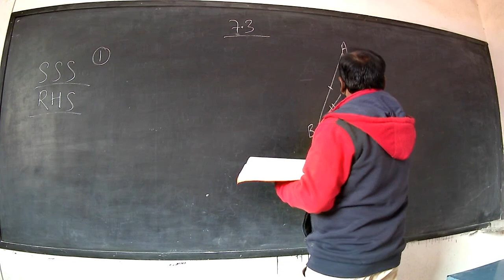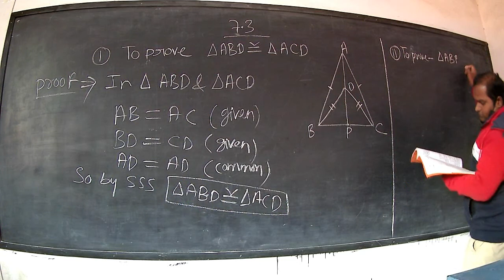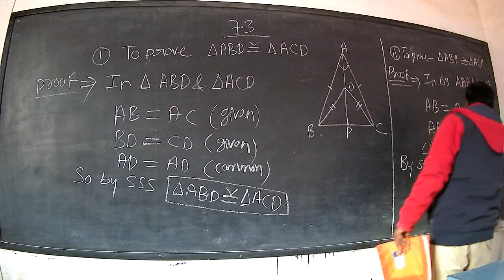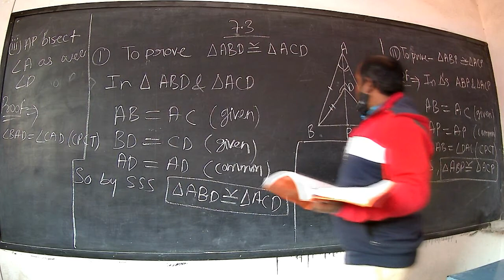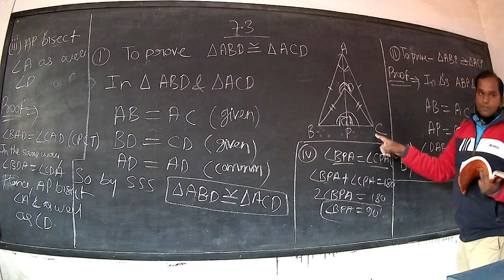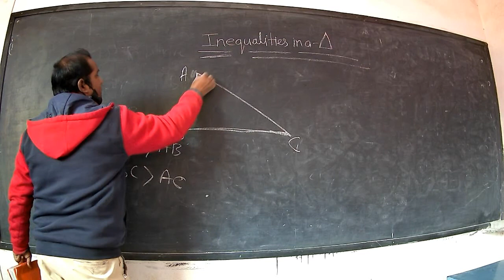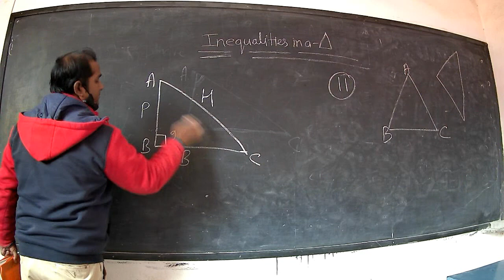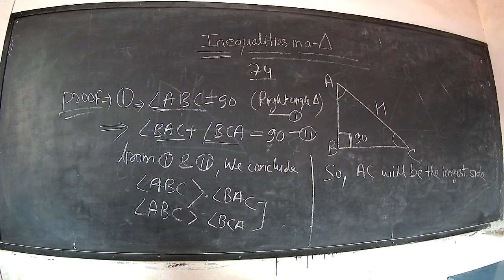L6 Cls9th Ch-7 Maths